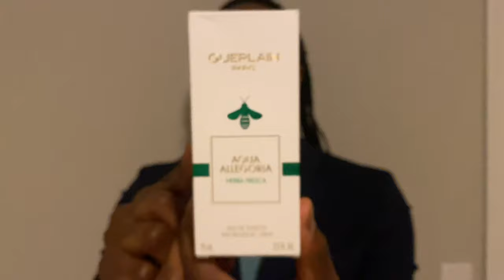Guerlain - Aqua Allegoria Herba Fresca Review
Here is my review of Guerlain‘s Aqua Allegoria Herba Fresca. This is a wonderful mint floral fragrance that calms. It’s excellent for spring, summer, and maybe even fall.

Skip to Review: 0:52

Notes:

Top - Italian Lemon, Clover
Heart - Spearmint, Green Tea
Base - Lily of the Valley, Cyclamen

My Camera: iPhone 11 Pro
Mic: Power de Wise Lapel Mic